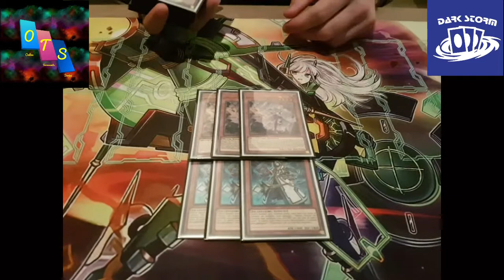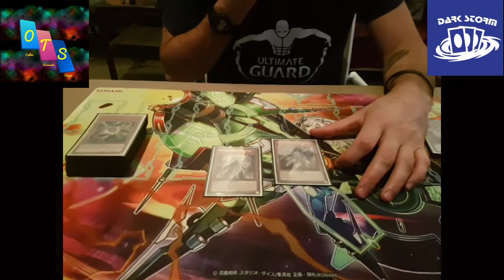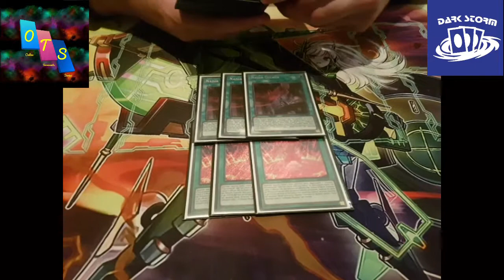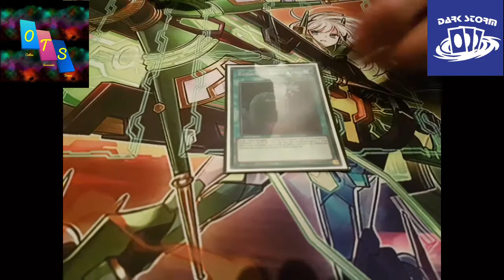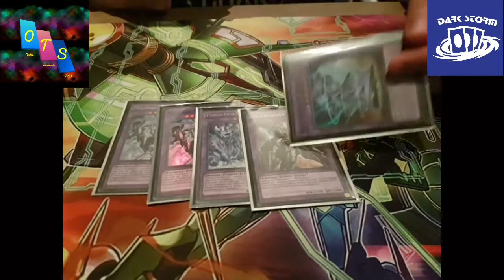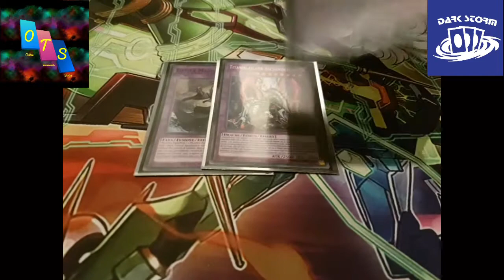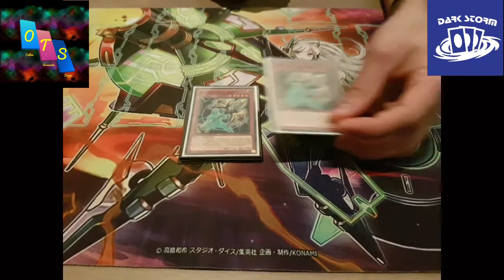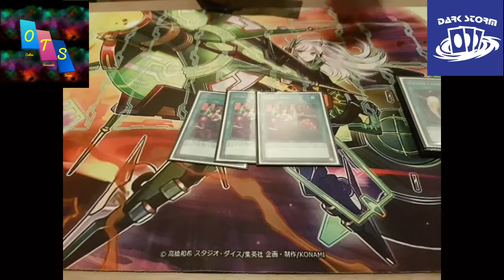2nd place Invoked Dogmatika Remote Duel Extravaganza June 2021 decklist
OnlineTournamentSeries - OTSworld